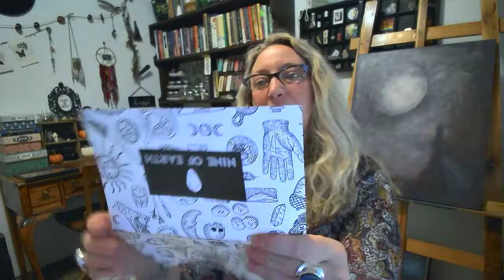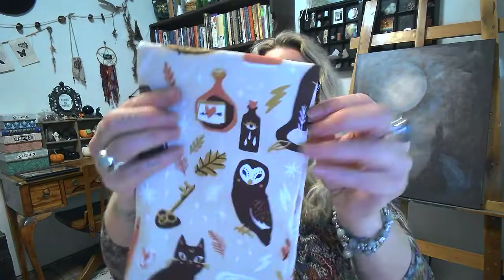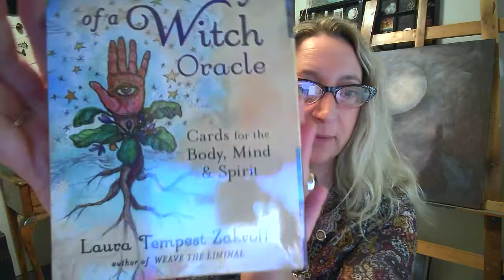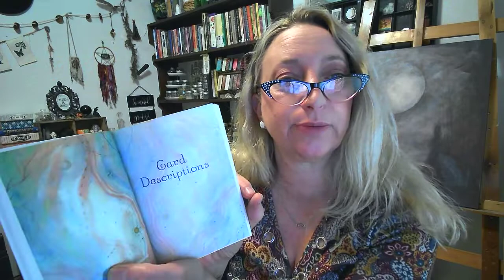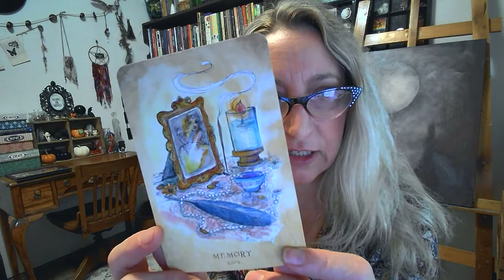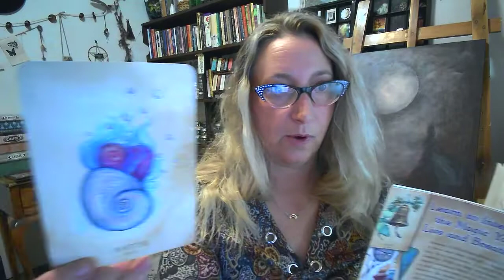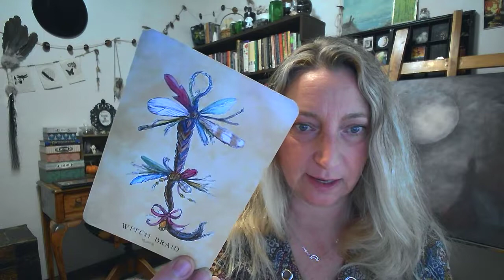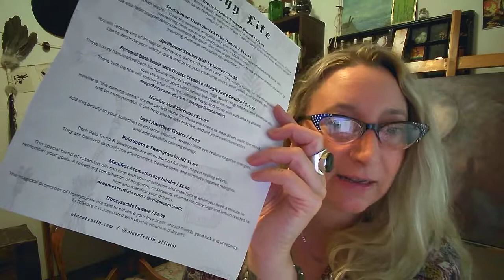Unboxing September 2022 Nine of Earth Witch Mystery Box | Anatomy of a Witch Oracle Review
Hello Lovies!
I recorded this video a on September 22nd but never had the time until now to upload it.   After watching my previous videos I decided to step back from messing with them and just post them - AS IS - without any editing. I realize this makes them a bit longer but I like to talk sooo...watch along as I chat you up while opening my first every Nine of Earth Mystery box from September 2022.